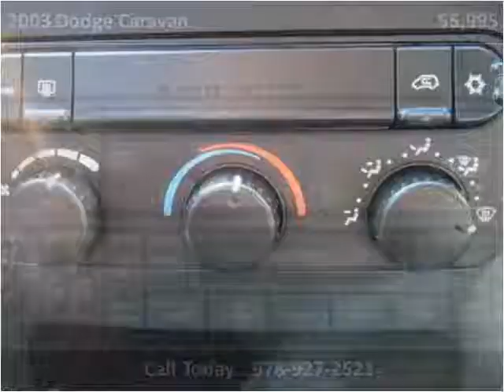2003 Dodge Caravan Used Cars Beverly Farms MA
This 2003 Dodge Caravan is available from Beverly Farms Motors.